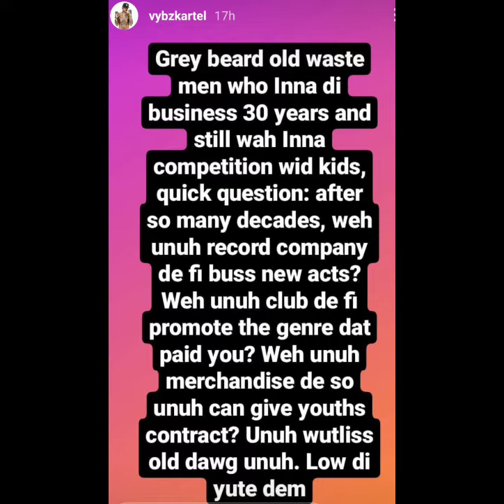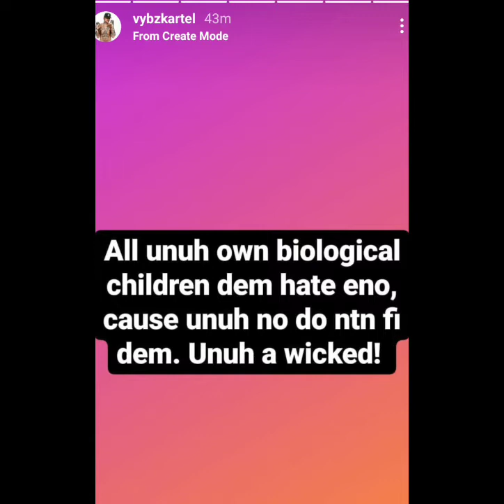OMG|| VYBZ KARTEL "DISS" BEENIE MAN . DANNY DIAMOND PASS OFF .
VYBZ KARTEL  "DISS" BEENIE MAN . DANNY DIAMOND  PASS OFF . must WATCH.

AVADO